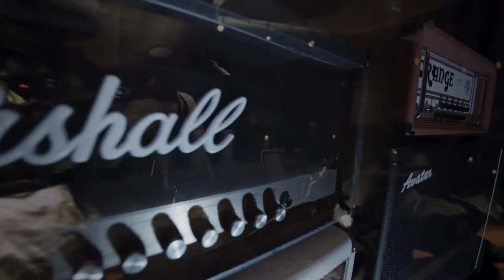THE VERY REVEREND - Give Up The Ghost (Live at Rosa Mortem)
THE VERY REVEREND performs their song "Give Up The Ghost"
Presented by Rosa Mortem

THE VERY REVEREND is:
Justin Chamberlain

Performing with:
Jesse Mancillas
David Baez-Lopez
Ira Skinner

PRODUCER
Ashley Rae

DIRECTOR/EDITOR
Phil Mohr

MIX/MASTERING
Ira Skinner

PRODUCTION DESIGNER/ART DIRECTOR
Jesse Mancillas

CAMERA
Phil Mohr
Kevin Gomez Jr.

LIGHT DESIGNER
Phil Mohr

PHOTOGRAPHER
Kevin Gomez Jr.

MAKEUP
Charlie Melanson

PERFORMANCES OWNED EXCLUSIVELY BY THE ARTIST AND IS NOT PERMITTED FOR REDISTRIBUTION WITHOUT THE ARTIST'S CONSENT.